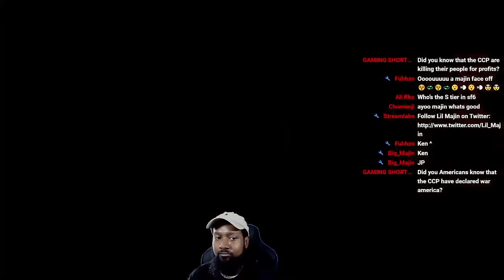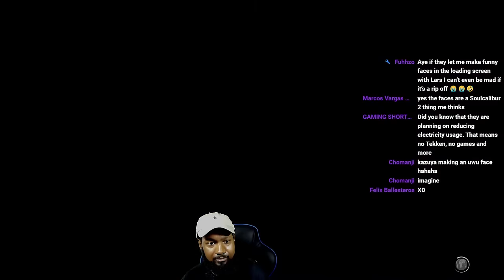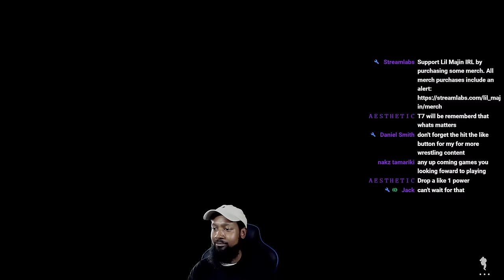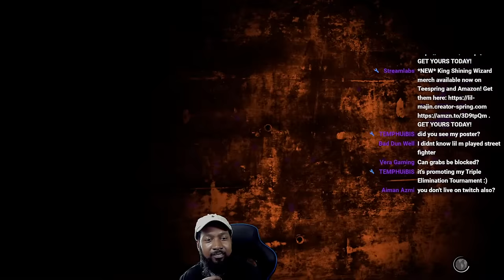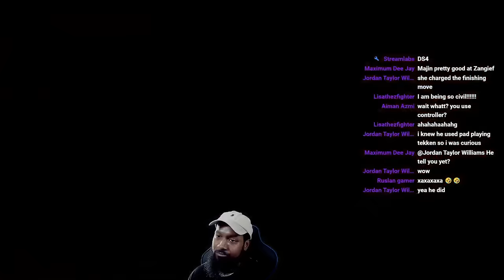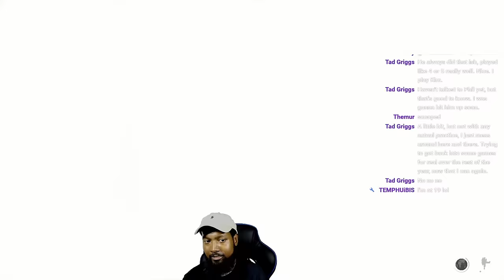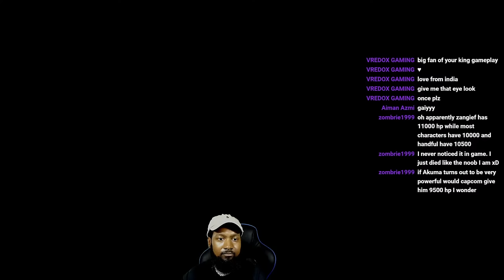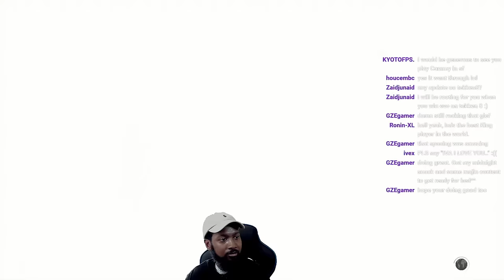STREET FIGHTER 6!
TEKKEN! Thank you for your support!

Lil Majin's Amazon Store: